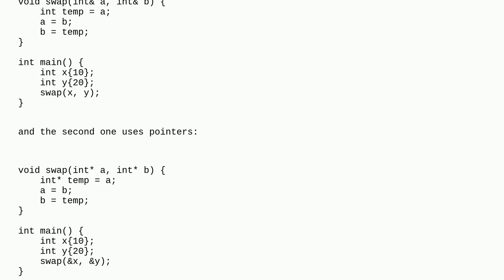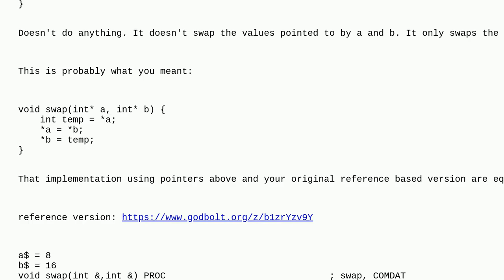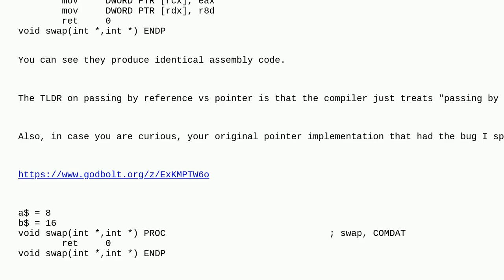Will using a reference or a pointer give better performance?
A special thanks goes out to the community

  c++